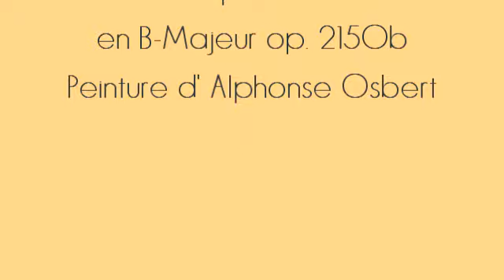Herbert Weidner L'Aurore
In der Morgenröte. Andante für Orchester in B-Dur op. 2150b. Gemälde von Alphonse Osbert